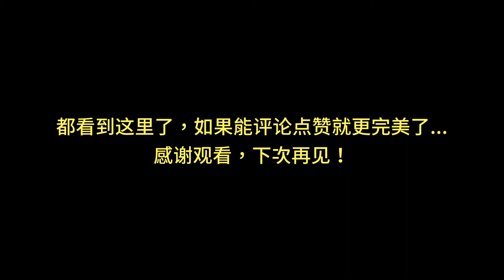孔雀魚成長54天，喂食水蚯蚓，健康快樂又一天！Peacock Fish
孔雀魚成長54天記錄，距離記錄60天的目標又近了一些。喂水蚯蚓一直很糾結，糾結在于它本身不很衛生，即使是消過毒，魚吃它也有得病的危險，另一方面水蚯蚓是最好搞到的活食，并且價格便宜...